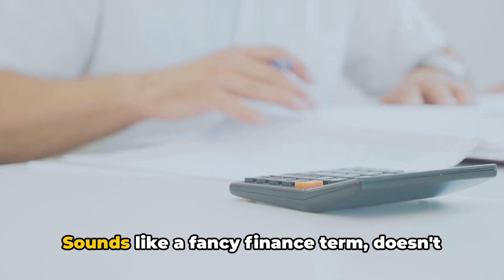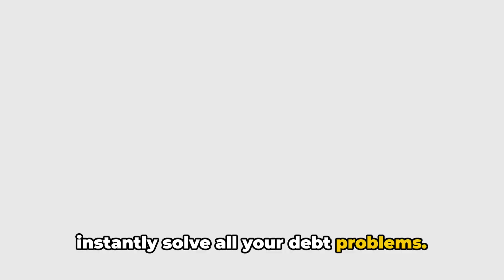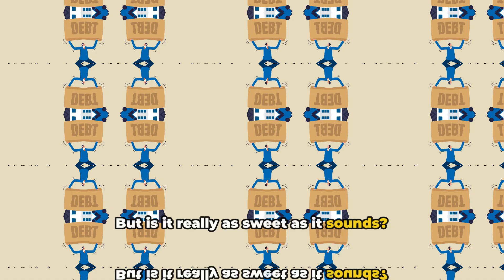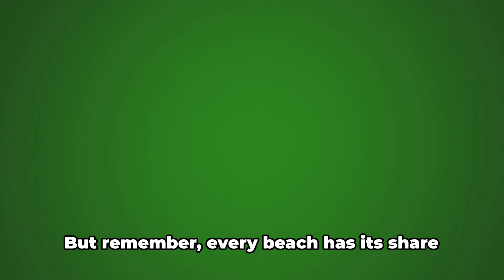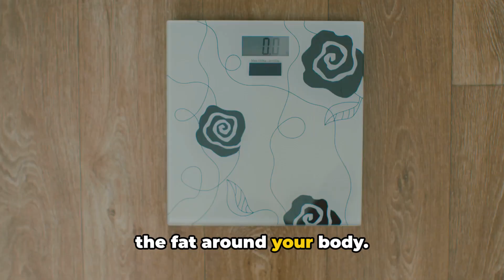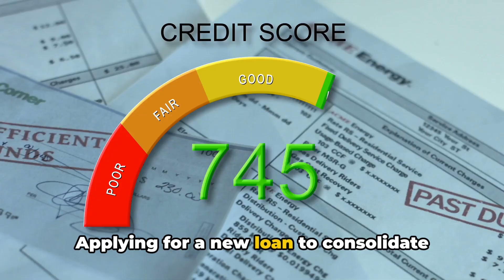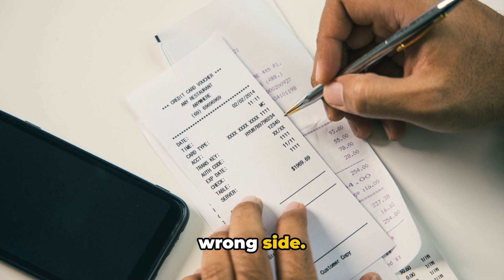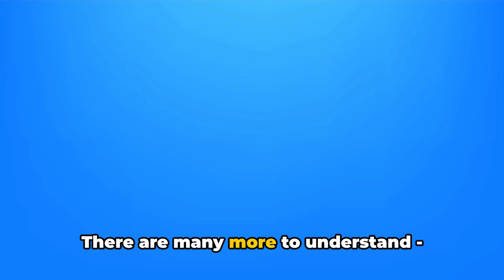The Pros And Cons Of Debt Consolidation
Looking to tackle your credit card debt? Dive into "The Pros And Cons Of Debt Consolidation" video for expert insights! In this comprehensive guide, we break down the benefits and drawbacks of DebtConsolidation, exploring how it can alleviate financial strain while examining potential pitfalls. Learn how consolidation merges multiple debts into one manageable payment, offering a pathway to DebtRelief. Discover key considerations such as interest rates, repayment terms, and its impact on credit scores. Whether you're considering a personal loan or exploring other options, empower yourself with valuable knowledge on navigating your finances effectively. Watch now to take control of your financial future!